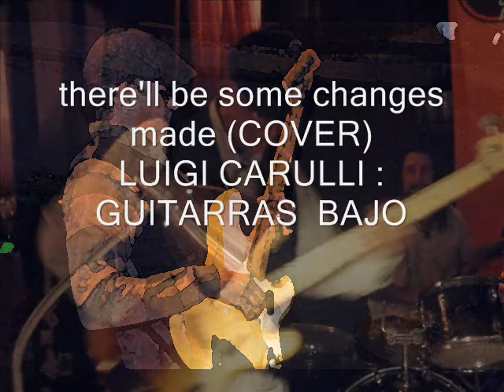there'll be some changes made (COVER)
Luigi Carulli: Guitarra y bajo.Mezclas Adobe audition 1,5 ,improvisacion